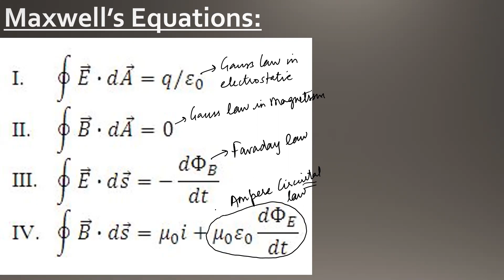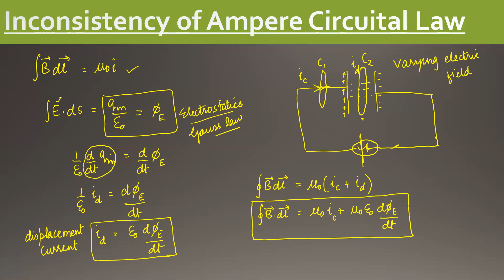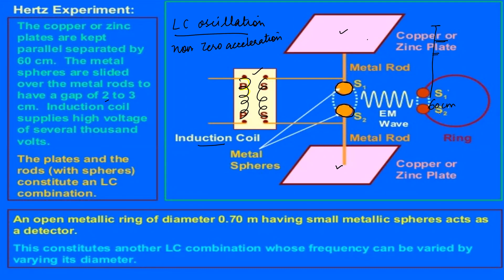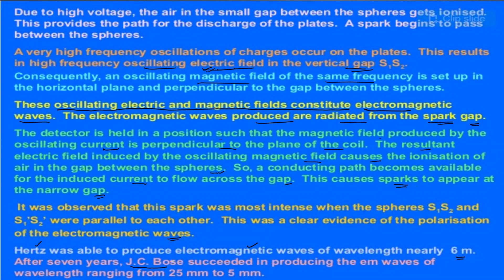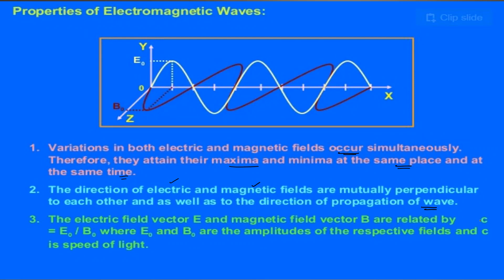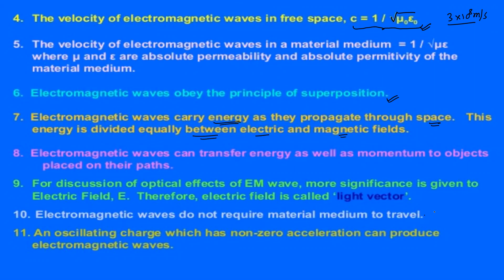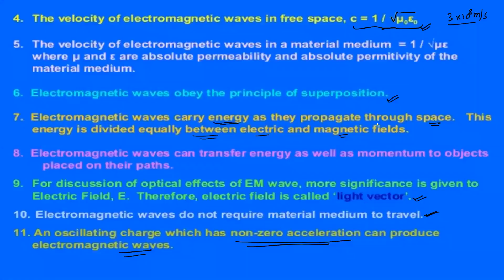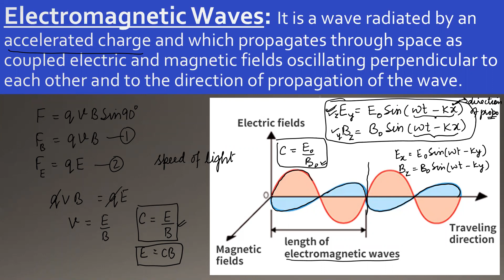V-61 || Class XII || Electromagnetic Waves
All About Electromagnetic Waves